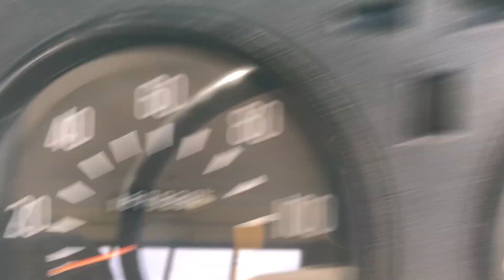SM-2085, MITSUBISHI CANTER TRUCK, MODEL FE211, ENGINE 4D30-0A